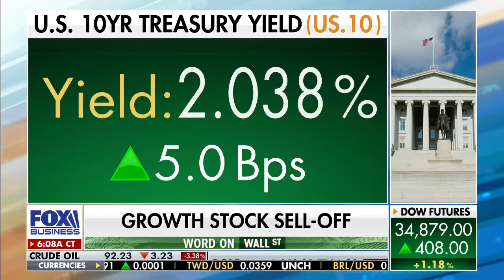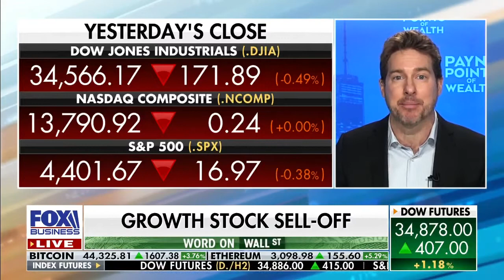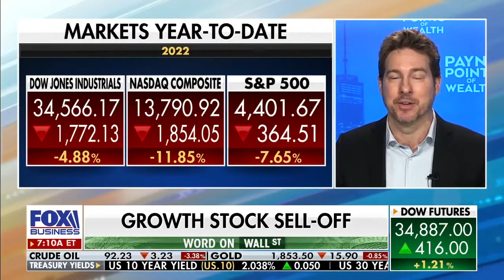Companies with Pricing Power are Doing Well: Ryan Payne on Mornings with Maria